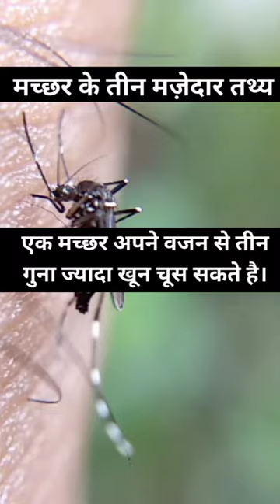True facts mosquito|| gk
Mosquitoes are common, flying insects that live in most parts of the world. Over 3,500 types of mosquitoes can be found worldwide. In this video use high quality music sound, music,facts video to create for improve knowledge.
facts video create
create facts video
facts create video
Video

mosquito,
official truefactstv, truefactstv official, pm modi live, new parliament inauguration,pm modi,facts,vlogs, new parliament building india, daily facts, daily facts worth, how to make inspirational daily facts worth, current affairs, current affairs today, how to share gk today current affairs pdf on whatsapp, gk, mr gk, current affairs 2023,

thanks you. watching shorts